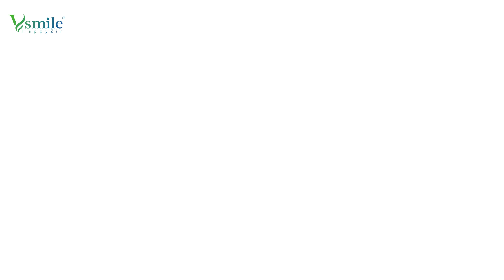Vsmile Dental CAD/CAM PMMA Disc | Temporary Prostheses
Vsmile delivers dental PMMA blank

Vsmile is a China-based manufacturer of dental zirconia blocks, lithium disilicate, pmma, wax, milling burs and more... At Vsmile, we offer one-stop services to meet all your needs. Work with us, and keep your lab running at peak efficiency.